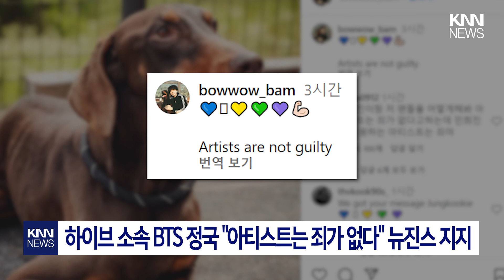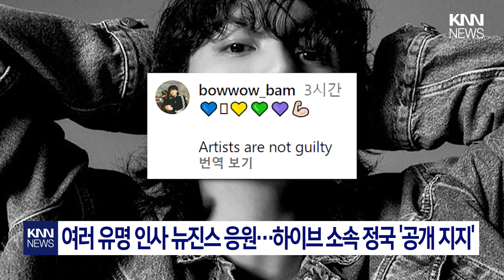BTS 멤버 정국, 뉴진스‧민희진 공개 응원? / KNN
제보
카톡 : 'KNN' 친구추가

검색 : KNN